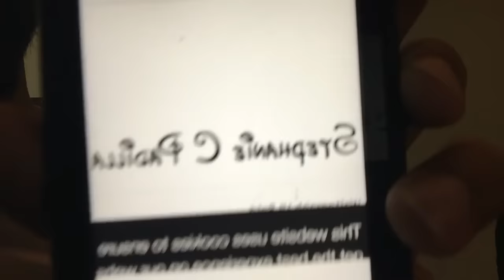SHE ALMOST KILLS ME! WTFF!! TATTOO PRANK ON GIRLFRIEND. TATTOO OF HER NAME ACROSS MY CHEST!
Hit me up on twitter with more suggestions!
WE ONLY GOINNNN' GET BETTER AND BETTER!!!

Send me your PROBLEMS! If you need advice I GOT YOU! & I'll make it into a video! SEND THROUGH MY EMAIL!

I will keep your name and information out of it if you want it private.